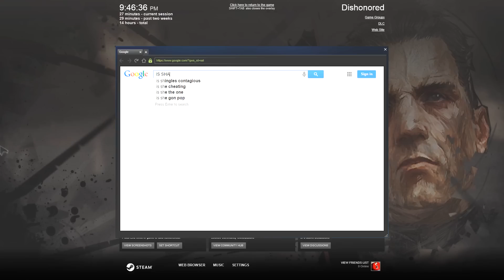WHALE RESCUE | Dishonored: Funny Moments (Gameplay Montage)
Dishonored:
Made by PETA I guess.